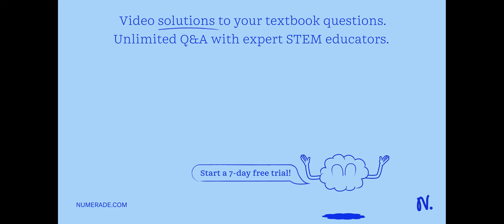Yeast can both using fermentation or cellular respiration to produce energy: You have a source of g…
Yeast can both using fermentation or cellular respiration to produce energy: You have a source of glucose and yeast and you wish to make alcohol: To simplify with quantity, let x27; say you give your yeast 10 molecules of glucose: How many molecules of ATP would be produced during fermentation? molecules of ATP would be produced: About how many molecules of ATP would be produced during cellular respiration? About molecules of ATP would be produced